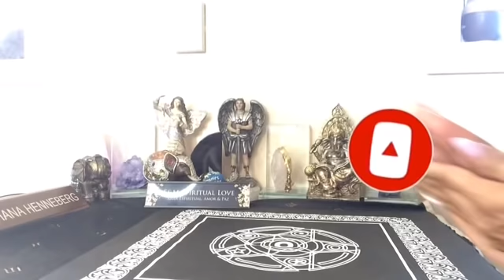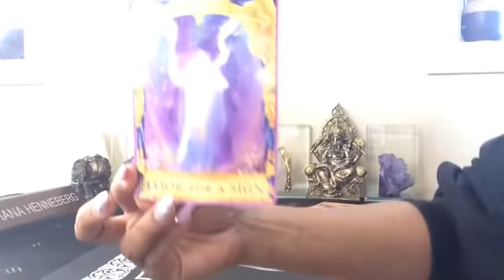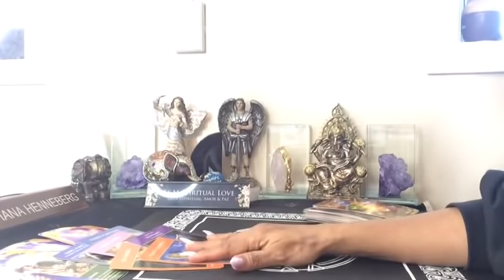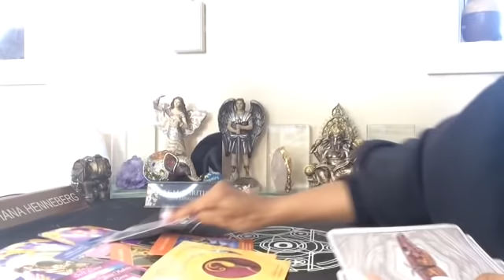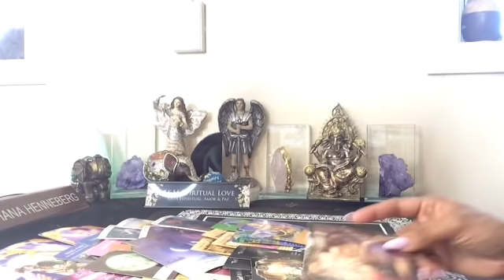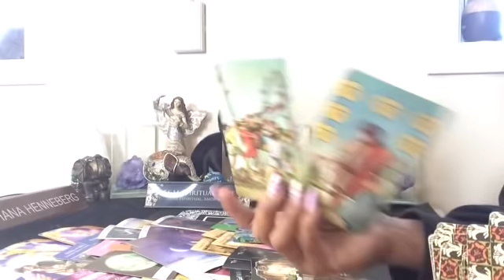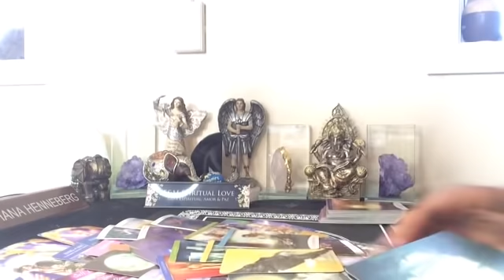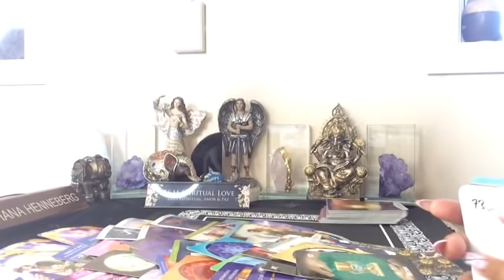GEMINI ♊️ MENSAJE ESPECIAL PARA TI🙏🕯